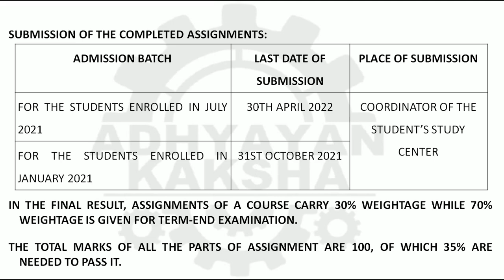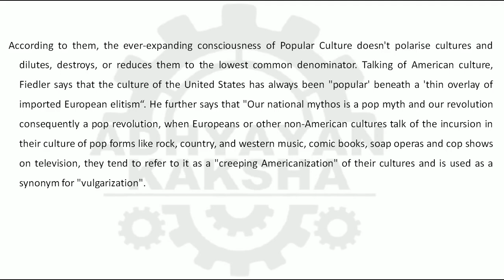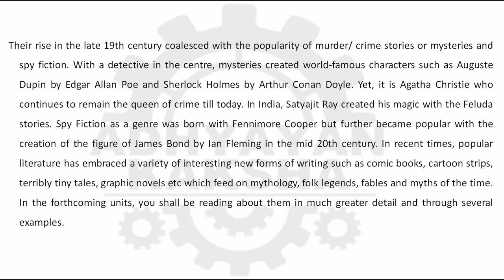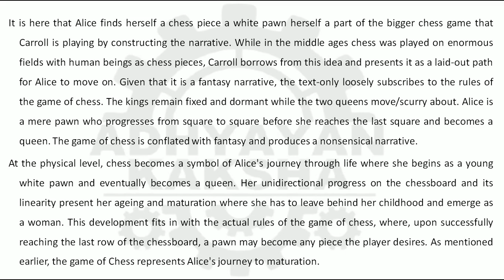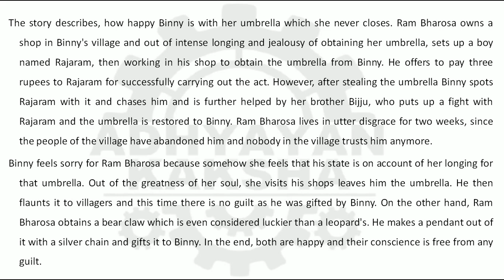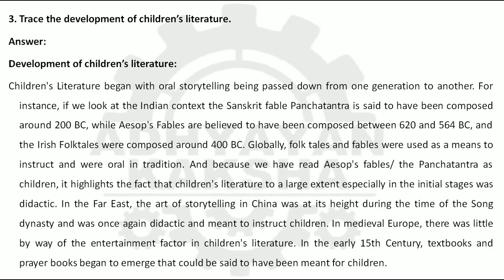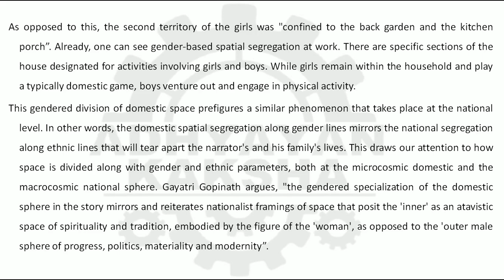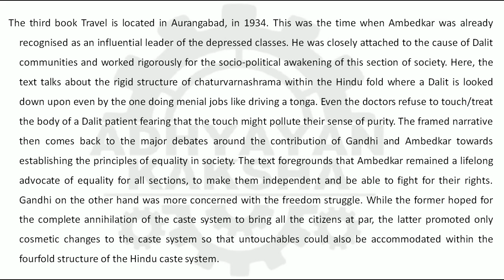BEGC 106 - POPULAR LITERATURE - IGNOU SOLVED ASSIGNMENT 2021-2022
THIS ASSIGNMENT CONTAINS QUESTIONS:

1.
(i) Culture
(ii) Popular Culture and America
(iii) Crime Fiction
(iv) Mah Jong

1. Comment on the various genres of Popular Literature.

2. What is a literary canon?

3. Do you think that mass media and technology have a role to play in extending the understanding of the canon?

4. Discuss the chess motif in Through the Looking Glass.

1. Write an essay discussing important issues in popular literature.

2. Would it be correct to say that Ruskin Bond and Vishal Bhardwaj’s The Blue Umbrella is a children’s story for adults. Do you agree?

3. Trace the development of children’s literature.

4. Examine the theme of gender and space in Shyam Selvudurai’s Funny Boy.

5. Explain the significance of the framed narrative in the Bhimayana.